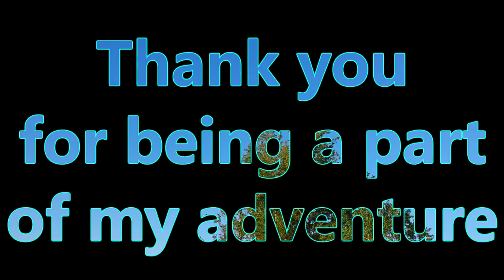My first time at a hypnotist show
Here I show my first time at the hypnotist. I hope you enjoy the show :)

I am also on Snapchat (please start a convo or something for sure):
My profile name is taoc2016

You may like to watch any of these other videos I created :) I hope you find something in there you may enjoy :)

Is there anything you would like me to record? If you would like a copy of a picture or any other news you can visit; The adventures of CeCe (TAOC) on Facebook. I like to keep things spicy on the Facebook page, to keep in the loop follow and like The adventures of CeCe (TAOC), share the art you have created on there as well, from using my tutorials. I would love to share with all our TAOC friends :)